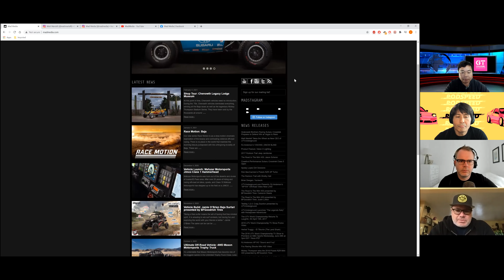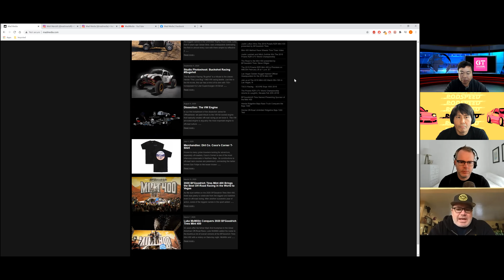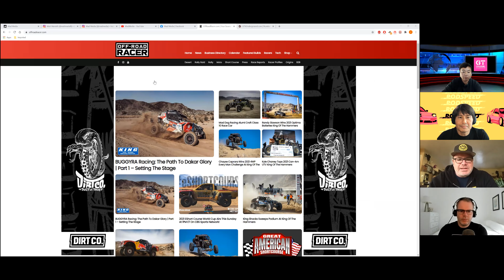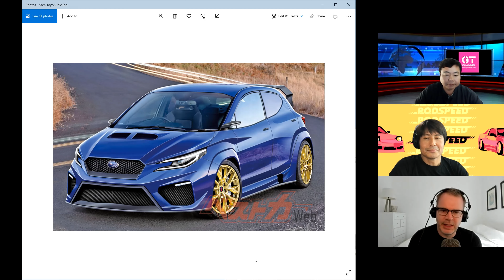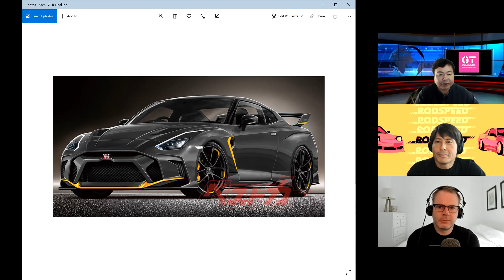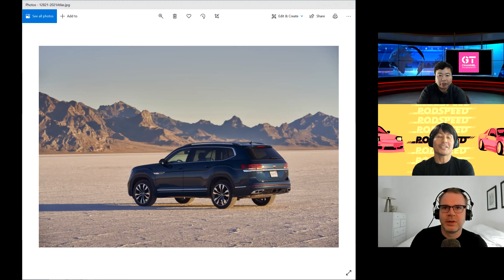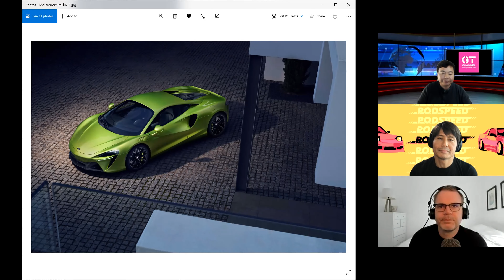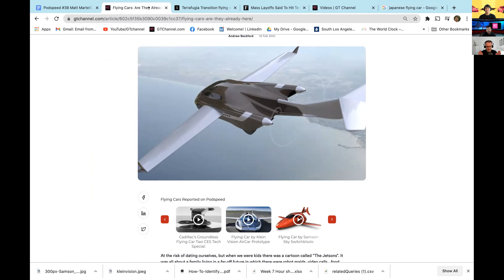Mint 400's Matt Martelli Podspeed Episode #38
Matt Martelli, CEO of the iconic Mint 400 off-road desert race and co-founder of Mad Media marketing company, joins Podspeed to talk about the iconic desert race and the future of off-road racing.

Also, James discusses the new McLaren Artura, Taro talks flying cars, and Sam takes a firm position on hatchbacks.

Micro Moments:
00:01:50 - 00:04:44 - Mint 400’s Matt Martelli: Skate, Rally and Trophy Trucks
00:04:43 - 00:07:09 - Matt Martelli’s Mission To Expose Rally Radness
00:07:28 - 00:13:01 - Matt Martelli: “With Enough Horsepower To The Ground You Can Do Anything”
00:13:29 - 00:18:14 - Mint 400 Ownership’s Guiding Principle: Unlock Value Of Off-Road Racing
00:18:20 - 00:20:55 - December Could See Biggest Mint 400 Yet
00:20:56 - 00:29:27 - Mint 400 CEO: Nothing Like Visceral Thrill Of Racing Off-Road
00:29:39 - 00:34:02 - Off-Road Desert Racing Is Million-Dollar Bargain
00:34:02 - 00:41:43 - UTV Racing Exploding Now, Best Bang For Your Racing Buck
00:41:52 - 00:43:35 - From Bug To Trophy Truck, All Share Same Thrill At Mint 400
00:44:10 - 00:45:28 - Mad Media Content Keeps Community Connected